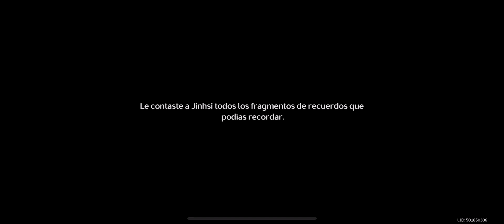Wuthering Waves Gameplay en Smartphone(sin voz en off)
Ahora estoy dividendo bien las partes según las misiones, así tampoco me confundo con las cosas. Esta es parte de la misión principal, a diferencia de las anteriores que son misiones mas alternas donde presentan a los personajes del banner...creo, soy nueva grabando mi proceso y normalmente hacia todo desordenado por que me distraigo con facilidad jaja ahora me cuesta seguir una camino jajaja pero lo pongo empeño

00:00:00 Misión "Pregunta a Maqi sobre lo que ha sucedido"
00:01:04 Diálogo "Maqi"
00:02:51 Misión "Espadas tintineantes"
00:03:39 Diálogo "Chixia, Yangyang y Errante"
00:08:02 Diálogo "Chixia, Yang y Errante"
00:08:30 Rompecabezas y continua el Diálogo
00:12:25 Huanglong I-Acto IV "Espadas Tintineantes"
00:12:37 Misión "Entra en el Ayuntamiento y encuentra la Gran Biblioteca"
00:13:21 Mapa de la ruta de la Gran Biblioteca
00:13:42 Info "Rover"
00:13:57 Desafío "La Gran Biblioteca"
00:14:04 Info "Rover"
00:14:18 Cinemática
00:14:27 Info "Rover"
00:14:42 Diálogo Instrucciones
00:15:57 Info "Rover"
00:16:05 Reconecta el Sonodisk
00:16:12 Info "Rover"
00:17:09 Info "Rover"
00:17:18 Valiendo Madres
00:17:26 Investiga Diálogo "Errante"
00:18:18 Info "Rover"
00:19:27 Reconecta el Sonodisk
00:19:43 Info "Rover"
00:20:16 Info "Rover"
00:20:52 Info "Rover"
00:21:28 Info "Rover"
00:21:39 Info "Rover"
00:21:51 Info "Rover"
00:21:56 Valiendo Madres
00:22:08 Info "Rover"
00:22:37 Conectar al Sonodisk
00:23:09 Info "Rover"
00:23:19 Info "Rover"
00:23:36 Reconectar Sonodisk
00:23:51 Info "Rover"
00:24:05 Info "Rover"
00:24:11 Valiendo Madres
00:24:42 Info "Rover"
00:25:39 Reconectar Sonodisk
00:25:48 Info "Rover"
00:26:20 Diálogo "Rover"
00:26:38 Cinemática
00:27:54 Valiendo Madres
00:29:52 Cinemática
00:30:11 Info "Scar" Mientras Sigo valiendo Madres
00:33:36 Cinemática
00:33:59 Diálogo "Scar, Jinhsi y Rover"
00:35:21 Cinemática
00:36:26 Diálogo "Jinhsi y Rover"
00:45:59 Diálogo "Jinhsi, Scar, Sanhua y Rover"
00:53:10 Diálogo "Jinhsi y Rover"
00:56:43 Cinemática
00:56:59 Diálogo "Jinhsi, Sanhua y Rover"
00:58:02 Diálogo "Jinhsi, Sanhua y Changli"
01:02:49 Huanglong I-Acto IV "Espadas Tintineantes" (Misión Completada)
01:02:58 Huanglong I-Acto V "Lluvia invertida"